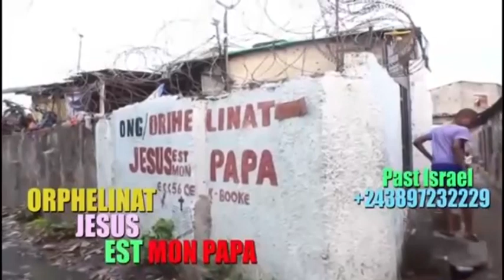🔥: NZOKA BA SIRÈNE BA SOMBI ESPRIT YA GUY GOLA, KINDOKI EXPOSÉ, NZOTO MALILI, FERRÉ EN DANGER,